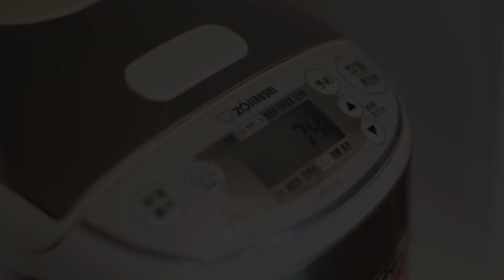Chicken Rice porridge (Okayu)